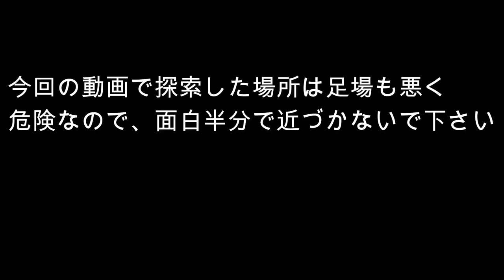川崎南部の誰も入らない危険な湿地帯に潜入[1580]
[筋肉と刺青のためのブログはじめました]

[KTC放送局 購買部]
筋トレ集団MDCアパレル

楽曲提供
魔王魂